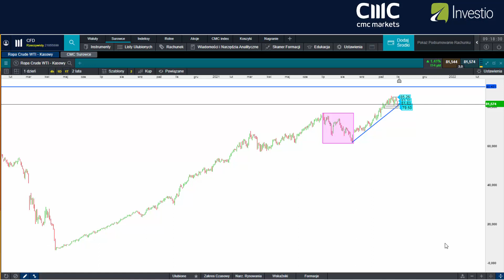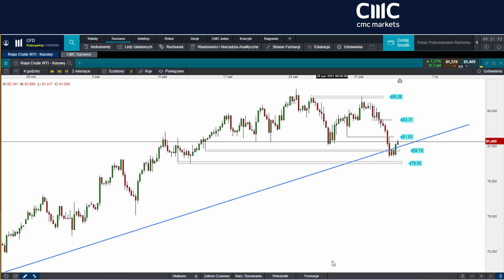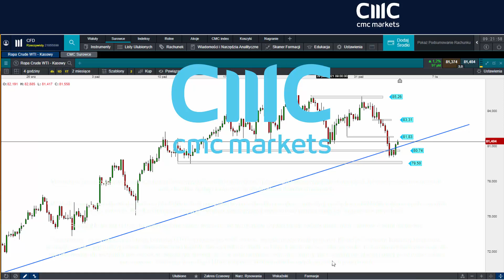Czy OPEC+ podniesie limity wydobycia? | Komentarz z dnia 03.11.2021 r.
Dziś przyglądamy się wykresowi ropy naftowej. Co analiza techniczna mówi o perspektywach tego surowca? Zapraszamy do oglądania.